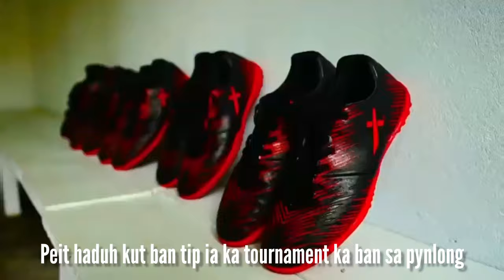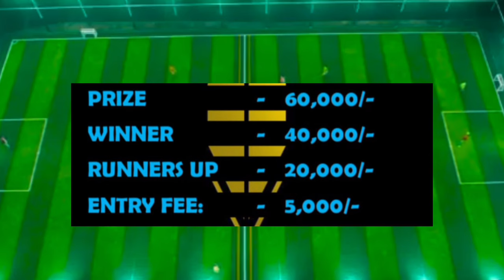Ka Futsal tournament ba nyngkong ha Memang Futsal Kynshi la 27th-30th mynta bnai